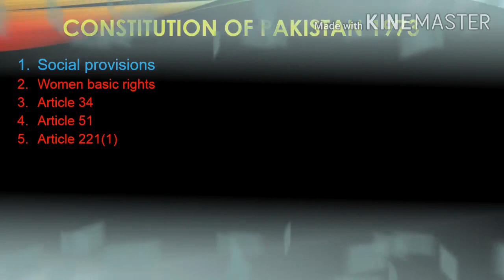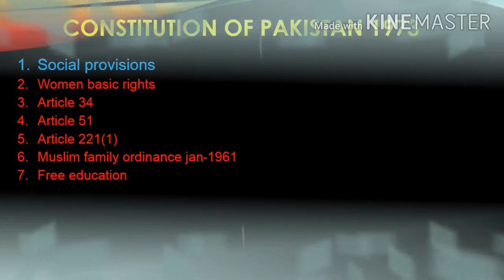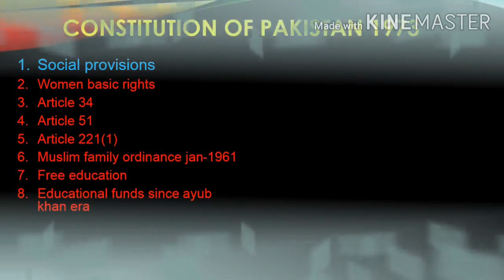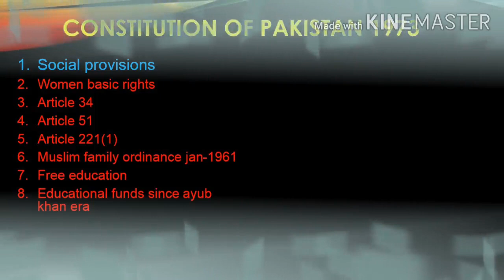True history of Pakistan# class 10 chapter 1 constitution of Pakistan 1973 part 2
The Objectives Resolution was passed from the Constituent Assembly of Pakistan under the leadership of the first Prime Minister of Pakistan Liaquat Ali Khan in 1949 which has been made the preamble of the Constitution of Pakistan 1973. The first Constitution of Pakistan was enforced in 1956 and was abrogated in 1958 and the second Constitution of Pakistan was promulgated in 1962 and abrogated in 1969. The current Constitution of Pakistan was enacted and promulgated in 1973. It has validated all actions of the ruler Yahya Khan and Zulfiqar Ali Bhutto from 21st March 1969 till the enforcement of the Constitution in 1973 and later on the actions of General Zia ul Haq and Pervez Musharaf as well. The present Pakistan belongs to different people, who are different in language and there are some cultural differences as well, but majority belongs to the religion of Islam that is why the present constitution states that the Islam is the state religion of Pakistan. Initially, the constitution worked a little well and it seemed that it is working in favour of the nation at large, but later on the ruling elite made several amendments in it for their benefits rather than making it beneficial for the people of Pakistan at large. It is the voice of the people of Pakistan that the current Constitution of Pakistan 1973 should be amended according to the will of the people of Pakistan at large and for their benefits and the fairly elected government should eradicate those later amendments which are giving benefits to the ruling elite only